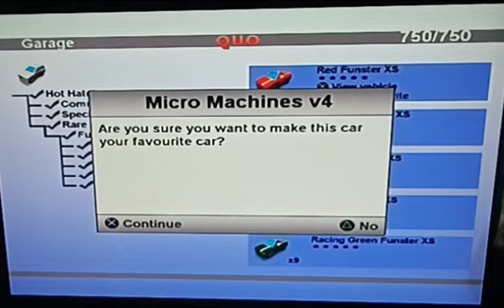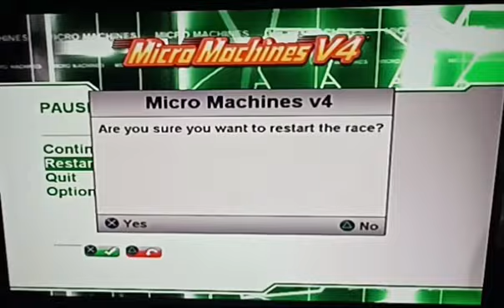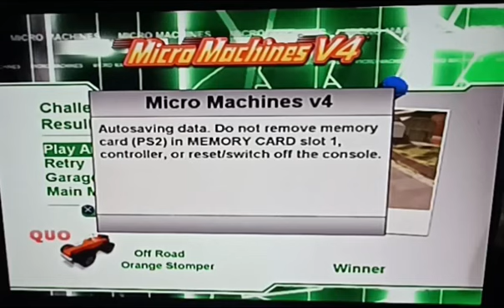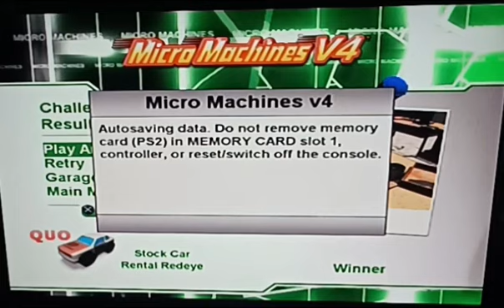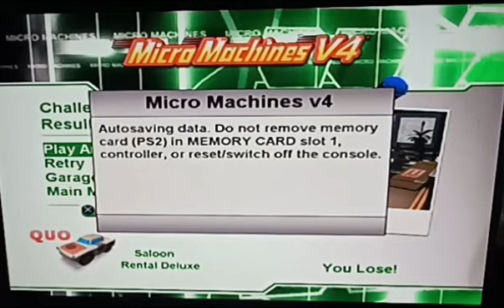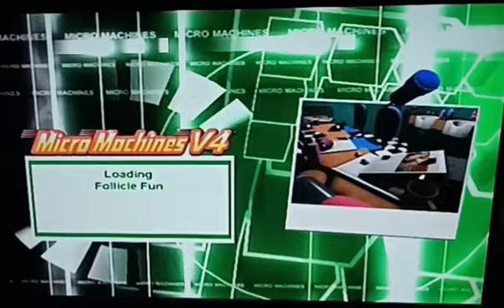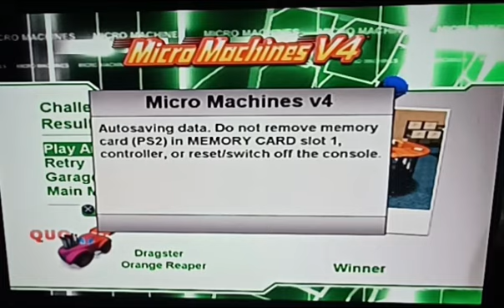MICRO MACHINES V4 ON PS2 - PART 4 (FINAL PART)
ABSOLUTELY LOVE THIS GAME, HAD SO MUCH FUN PLAYING THIS, JUST AWESOME 🙂👍